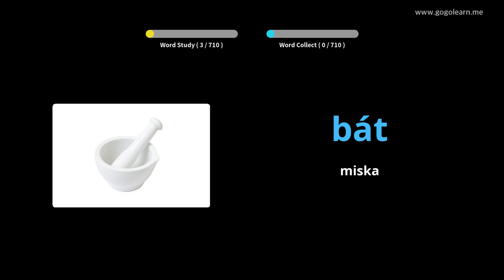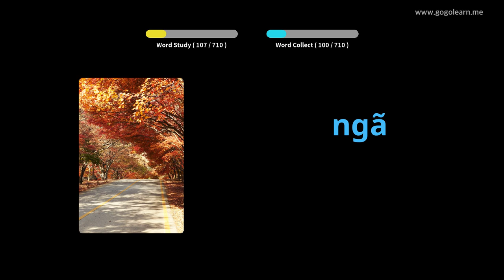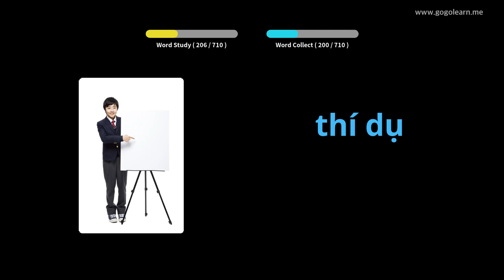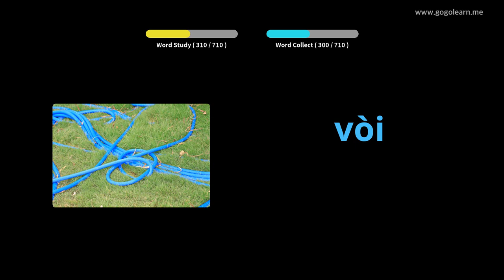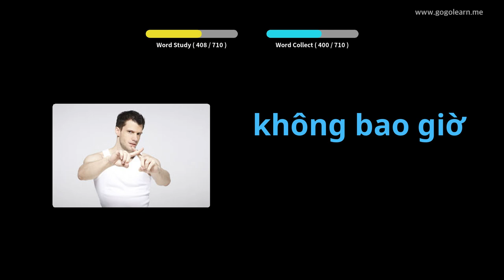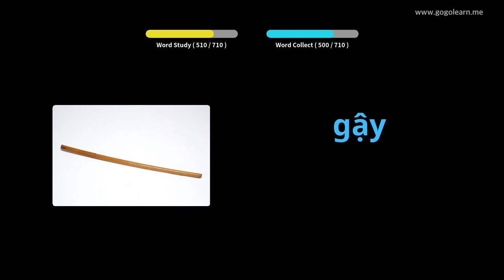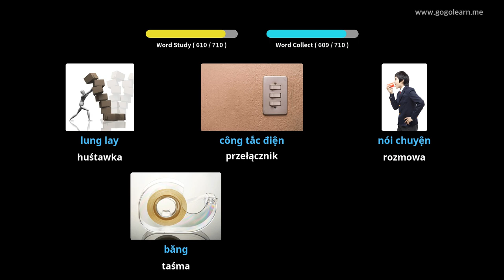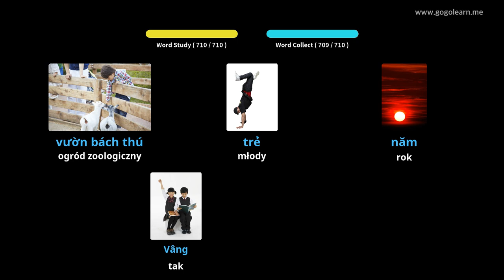Dowiedz Się Wietnamskie Poprzez Zdjęcia |Słownictwo Wietnamskie Dzieci | Golearn